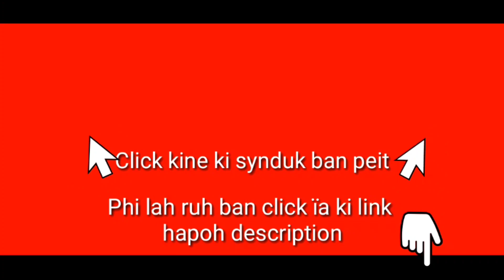Ha US, kren sarong u Jaishankar shaphang ka jingïadei paralok ka India bad ka Russia | Khasi video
Khasi song

Khasi film

Khasi video

Khasi series

Khasi Vlog

Ka jingshad

Jingshad

Khasi funny

Jingrwai Khasi

Storyteller Lyndon

Lamjingshai channel

Kitrina Nongrum

Mon vlog

BatesiTV

T7news

KBM Review

Mawphor

Ki Jlawdohtir

News report

Khasi documentary

Education video

Dd Shillong

Larisa channel

Banylla Nongsiej

Code FREEMEN

Jupiter lyngz

Watermark

Logo

Kinemaster

Viral video

Reel

Love

Love status

Love story

Romantic

Cute actress

Cute actor

Cute picture

Cute couple

Live

Live stream

Dubbing

Dubbing video

Dubbed

Dubbing movie

WhatsApp status

Wanjop Sohkhlet

Ram Suchiang

Beralda Suting

Larihun Lapang

Sam

Pyllaitmitre Lypon

Jlaw

Micky Lyngdoh

Paheh

Wellborn Mynsong

Puliaw

Aba Nongkhlaw

Abalin Nongkhlaw

Sherilin Khongwar

Mery Pariong

Sanmilian Mawrie

Arman Disiar

John Rani

Phira Dohtdong

Wanri Pyngrope

Kiki Garod

Elvest Thabah

Marangbah

Larisa channel

Brightly Mynsong

Jlawdohtir

Micky Lyngdoh

Jingiathuhkhana Khasi

Khasi Story

Emdor Suchiang

Anisha Bangalore

Mayborn Lyngdoh

Khubor Khasi

Khasi news

Khasi video